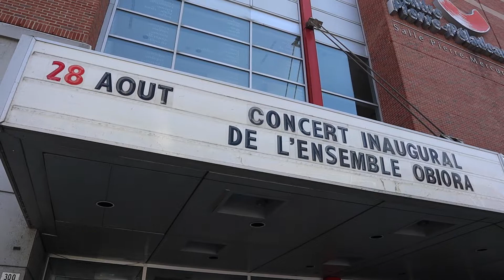Présentation de l'Ensemble Obiora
Presentation of Ensemble Obiora
Août 2021, centre Pierre-Péladeau, salle Pierre-Mercure.

Image & Montage/Vidéo Editing : Découverte Lokal